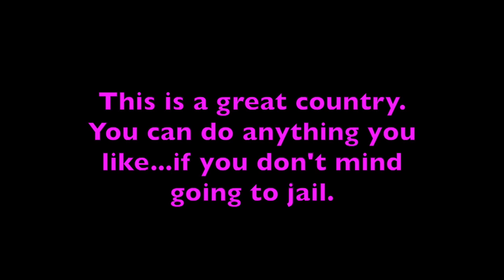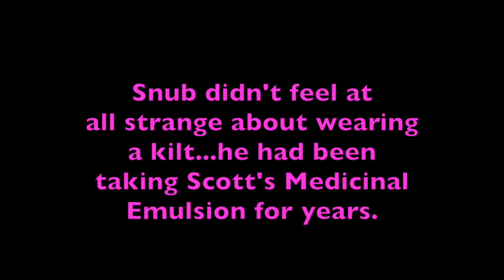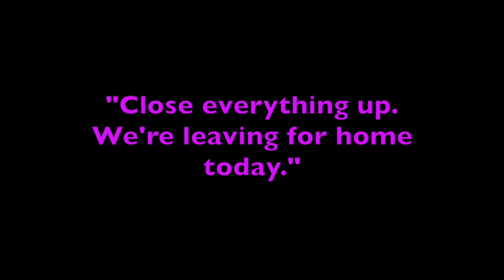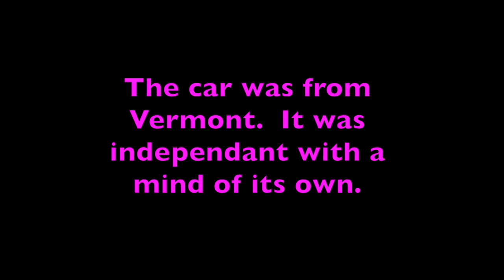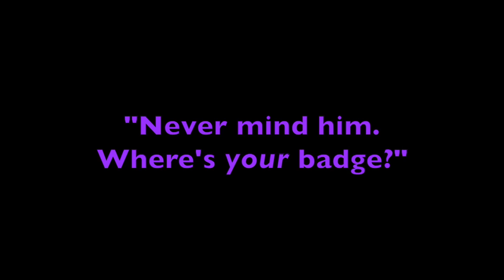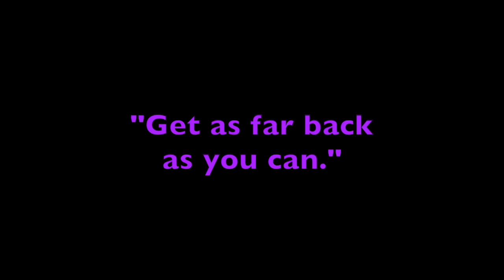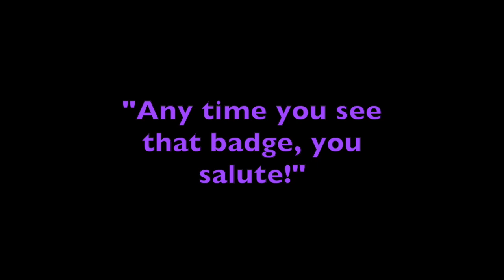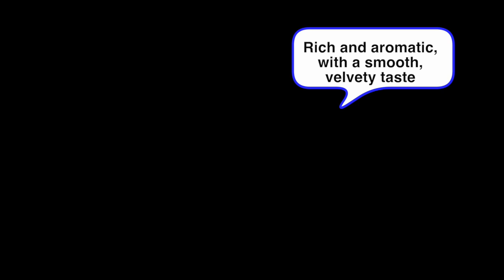The Big Shot - Snub Pollard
1929 directed by James. D. Davis starring Snub Pollard, Marvin Loback, Thelma Daniels and Harry Martell. Fat and Snub are a reporter and photographer who are given the assignment of photographing and interviewing a rich, kilt-wearing Scotsman who has invented something silly and who doesn't want to be interviewed.